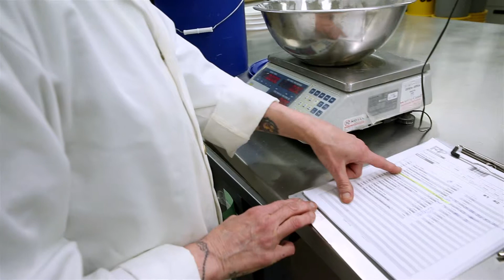Food 4 Pets Canada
Finaliste du Gala Distinction 2019 de la Chambre de commerce de la région d'Acton.

Catégorie : Innovation